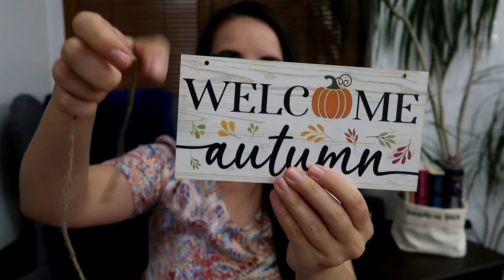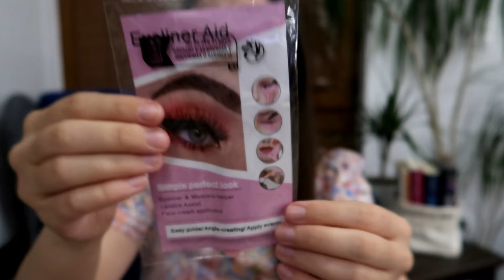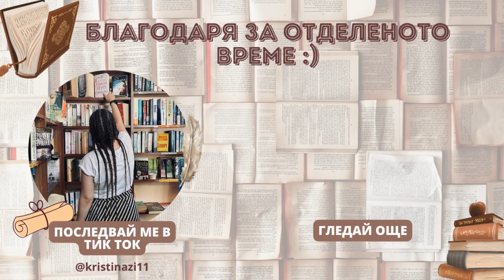Отварям пратка от TEMU 📦🛒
Привет 🌈

Добре дошли в моя канал 🐾

Казвам се Криси и съм книжен дракон откакто се помня. 📚 В моето кътче ще може да откриете филмови и книжни ревюта,препоръки и влогове. Надявам се да намерите по нещичко за себе си. 🎥

Често задавани въпроси:
❓На колко съм години – 31
❓Къде живея – София, България
❓Откъде съм – Видин, България
❓С какво снимам – Canon G7X
❓Какво съм учила – Психология в University of Edinburgh и Физиология, Наука за спорта и Хранене в University of Glasgow, Педагогика за учител по английски език и литература в Софийски университет

Ще се радвам много да ми пишете коментари или съобщения в инстаграм, за да си общуваме повече за книжки, филми и всякакви други неща! 📖

Усмивки и панди,
Криси 🐼